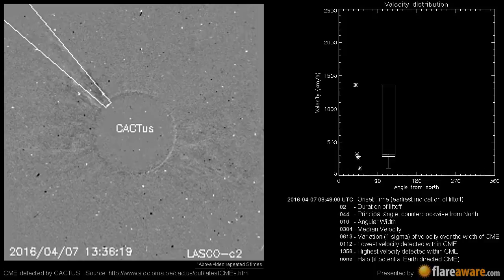A Non Earth directed CME at 2016-04-07 08:48:00 UTC